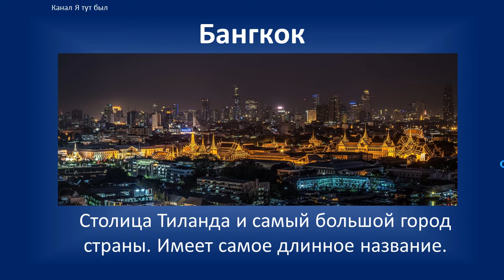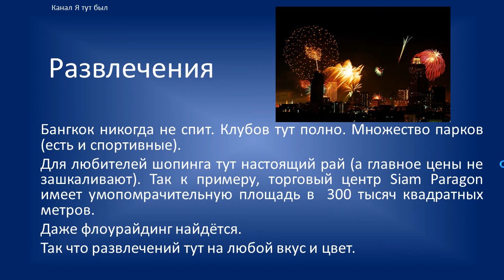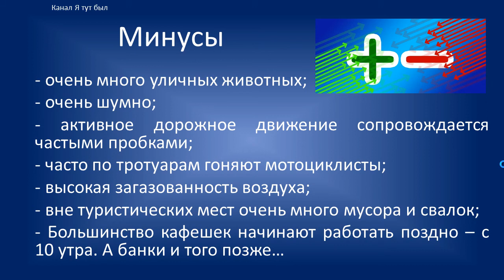Где лучше отдыхать в Таиланде? Выбор курорта - Бангкок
Сегодня в рубрике «Где лучше отдыхать в Таиланде?» мы рассмотрим столицу страны – Бангкок.

На  нашем канале мы будем показывать то, что видим собственными глазами - красивые места, достопримечательности, интересные города, страны. Всё - что видит простой человек.

Я тут был - Мир нашими глазами!

Помочь каналу в развитии:
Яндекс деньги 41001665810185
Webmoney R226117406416